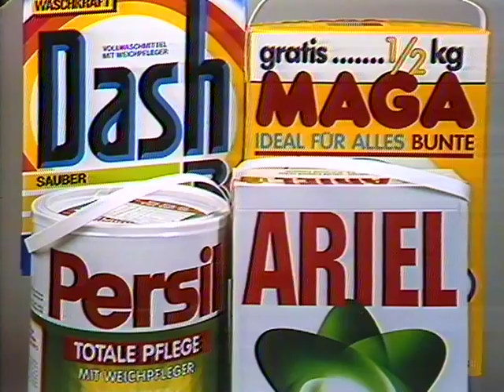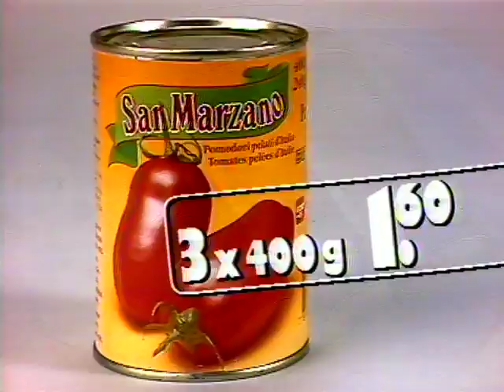Coop Mittwochstudio, Folge 540 vom 27. Januar 1988